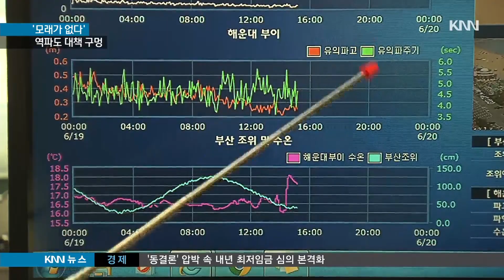해운대 해수욕장 역파도 즉, 이안류 올해는 대책없다!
부산 해운대해수욕장은 해마다 먼바다로 밀려나는 역파도 현상,
즉 이안류를 없애기 위해 바다 밑에 모래를 부어 왔습니다.

그런데 올해는 모래 투입이 없어
안전 관리에 구멍이 뚫렸다고 하는데요.
어찌된 일인지 정기형기자가 알아봤습니다